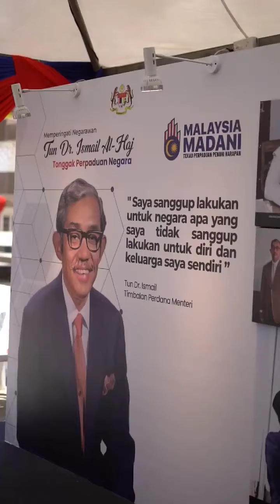TIMBALAN KPN HADIR MAJLIS MEMPERINGATI NEGARAWAN TUN DR. ISMAIL AL-HAJ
Ikuti sedutan rakaman Timbalan Ketua Polis Negara (Timbalan KPN), DIG Datuk Seri Ayob Khan Mydin Pitchay menghadiri Majlis Memperingati Negarawan Tun Dr. Ismail Al-Haj - Tonggak Perpaduan Negara yang telah dirasmikan Perdana Menteri (PM), Dato’ Seri Anwar Ibrahim dekat Dataran Merdeka, petang tadi.

Sumber: Jabatan Siasatan Jenayah - JSJ PDRM dan TikTok PDRMsiaOfficial